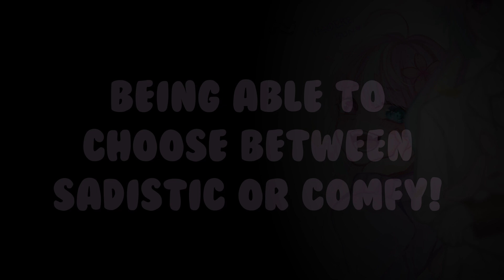【ASMR】Comforting Yandere Bathes His Precious Puppy~♡ | Choose Your Own Yandere Adventure | Teaser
🌸 Socials~! 🌸

🌸I stream six days a week! My schedule is roughly this-
♡ Sunday: 11pm EST- ASMR (Twitch)
♡ Monday: 9pm EST - Gaming (Twitch)
♡ Tuesday: 11pm EST - ASMR (Twitch)
♡ Wednesday: 11pm EST - ASMR (YouTube)
♡ Friday: (Flex stream, sometimes I stream sometimes I dont) (Twitch)
♡ Saturday: 11pm EST - ASMR (YouTube)

🌸 Want special perks?

Thank you everybun for watching~! And a special pyon to those who actually read the description~! It means a lot to me ^w^